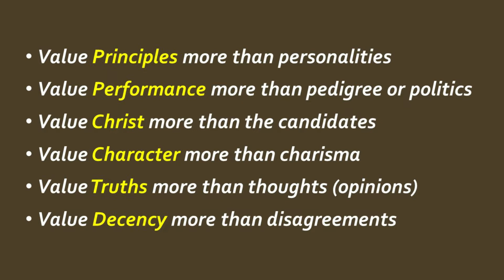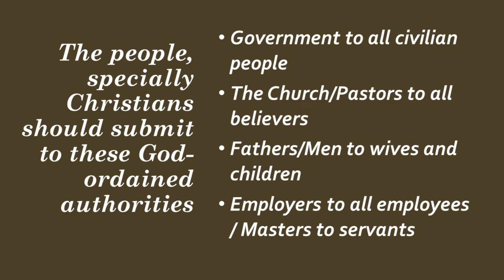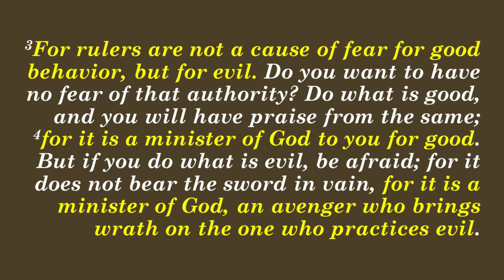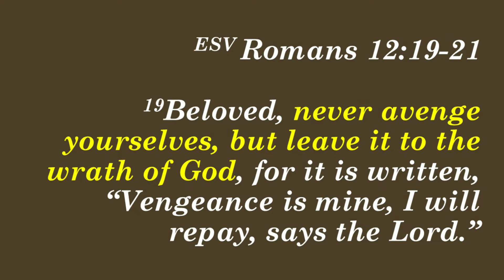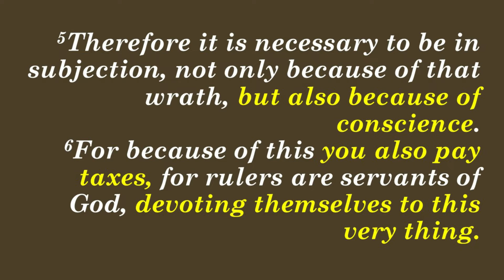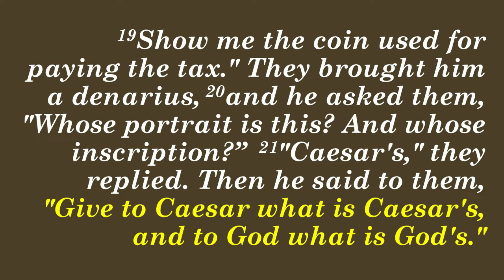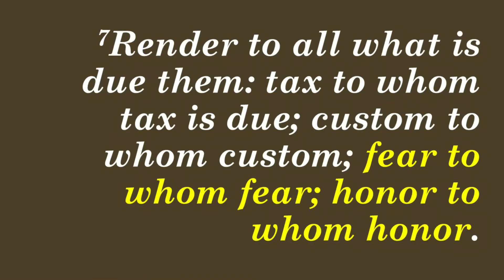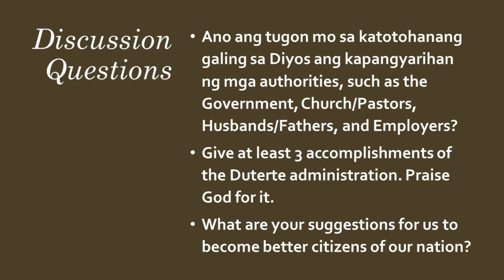Vote for a better Philippines (Part 3)